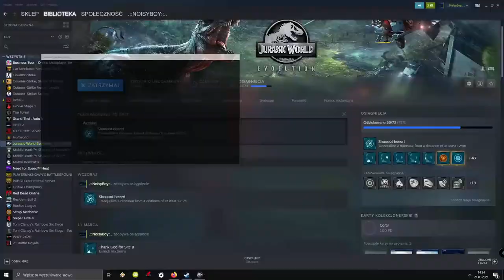Jurassic World Evolution - Isla Sorna czyli jak tu zacząć oraz kilka ciekawostek - PL GAMEPLAY #15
Wreszcie długo wyczekiwana Isla Sorna, jeśli Ci się podoba kontent tego kanału zostaw subika na kanale, będzie mi bardzo miło i zapraszam do następnych materiałów :) piąteczka :)